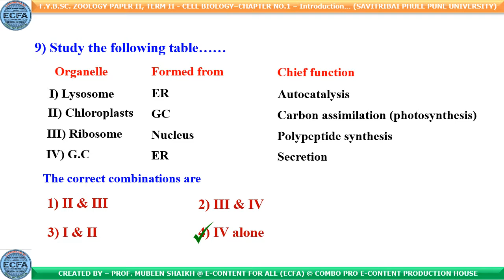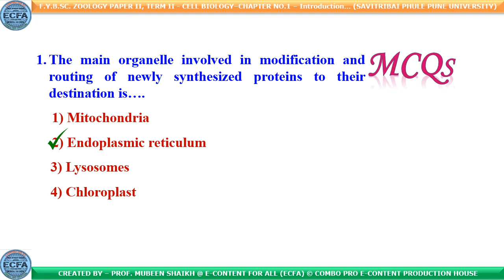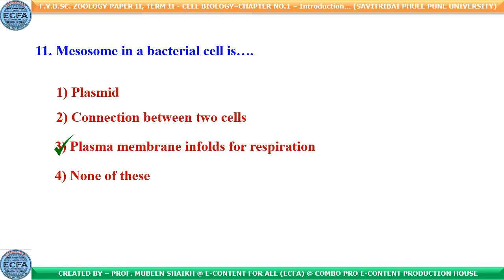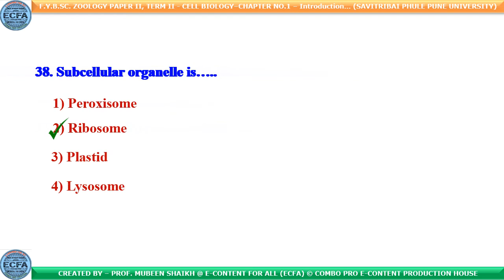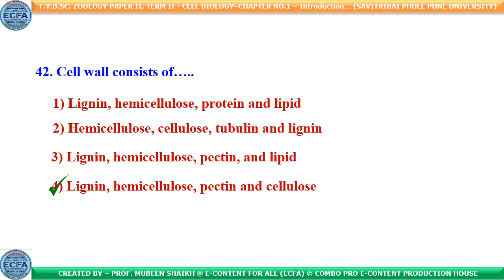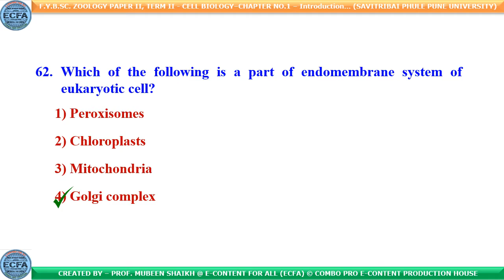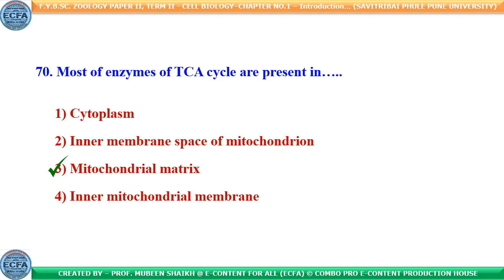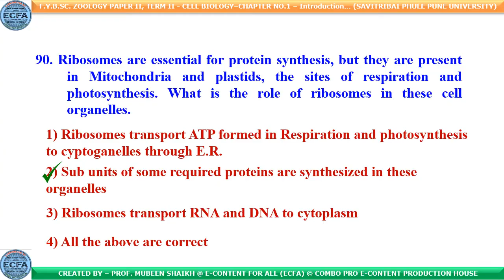Cell Biology Intro -110+ MCQs with Answers -Level 2 (F.Y.B.Sc. Zoology, Term II, Paper II, ChapterI)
PPT Link of my Google Drive -

if you are using mobile then open this PPT in MS PPT App